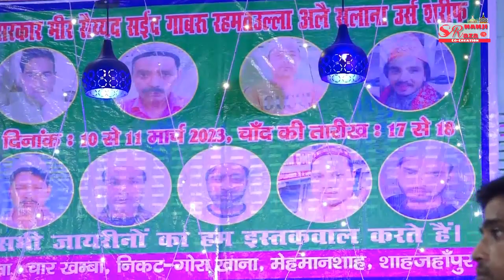05 SHARIK CHISHTI